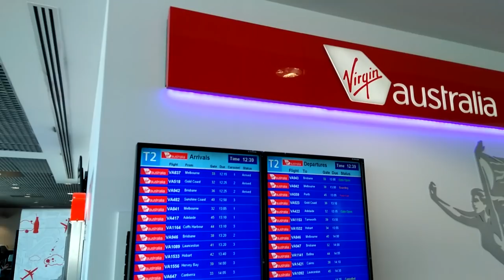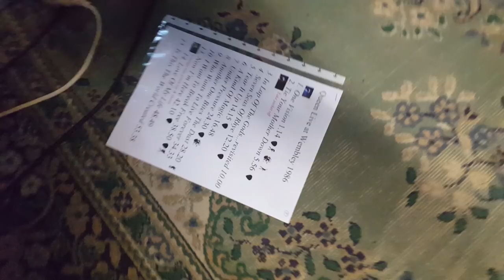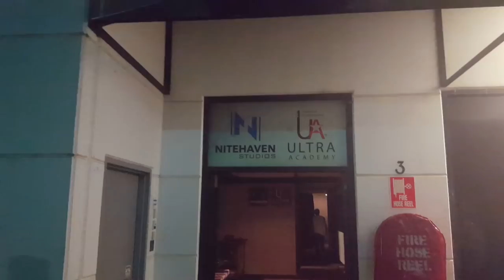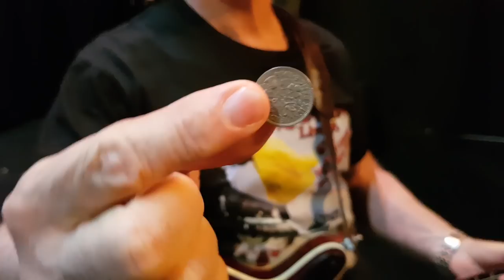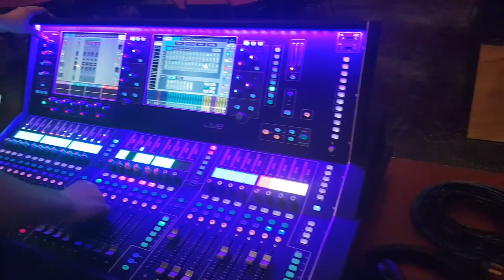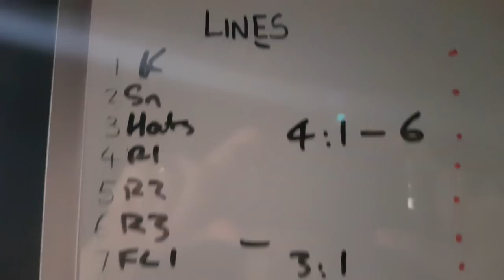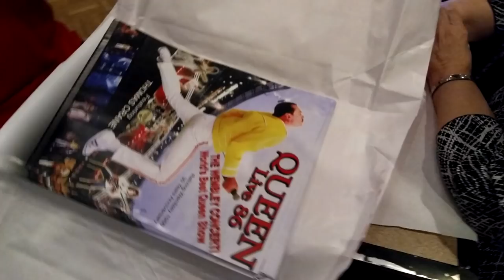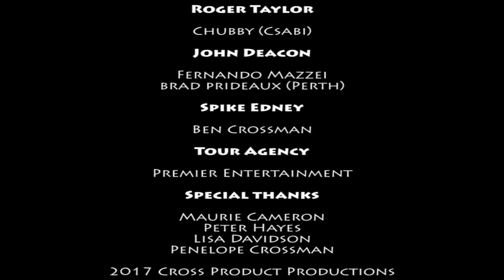Queen Live 86 documentary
Documentary on a Queen tribute's 2017 tour where they recreated the infamous 1986 Wembley concert.